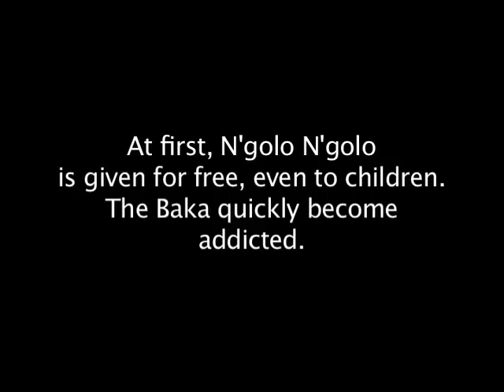Baka Pygmies and the problem of hard alcohol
The making of "N'golo n'golo" - hard liquor used to enslave the Baka Pygmies.
A film made by Erasmus Nche in association with Global Music Exchange.
The story of Ngolongolo and how it is destroying Baka culture. It is hard liquor, illegally distilled by the neighbouring Bantu farmers.  There are now 5 stills on the doorstep of the Baka camp at Gbiné.
At first N'golo n'golo is given for free, even to children.  The Baka quickly become addicted.  It is often used as payment for Baka labour.  Once they have had one glass, they want another, which is then given to them.  This isn't a gift, they will have to pay.  Since they rarely have cash this means they will have to work until their debt is paid off.  In this way many Baka are trapped in debt and basicly have to work for the local farmers for free.